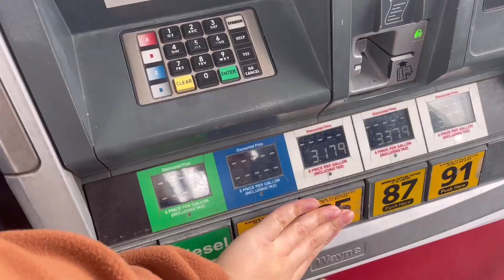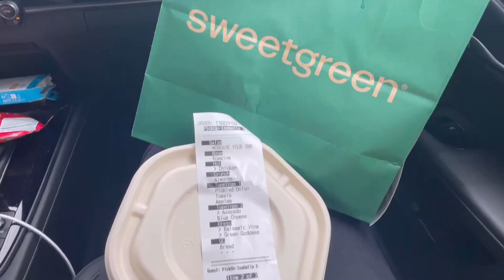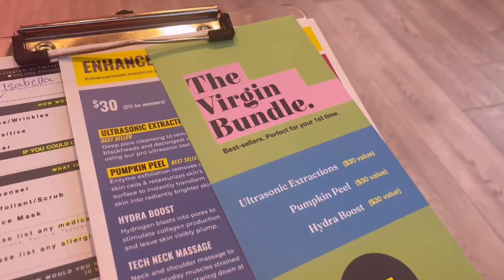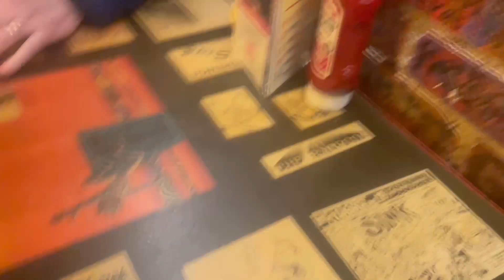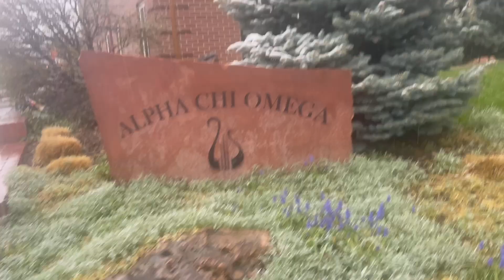CU BOULDER VLOG: college tour, the sink, folsom field, clean your dirty face etc. skobuffs🦬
YAY FOR MY FIRST COLLEGE TOUR EVER!!! skobuffs 🦬 (we love ralphie!)

💡 kind words are like honeycomb... ♡ 1 Proverbs 16:24